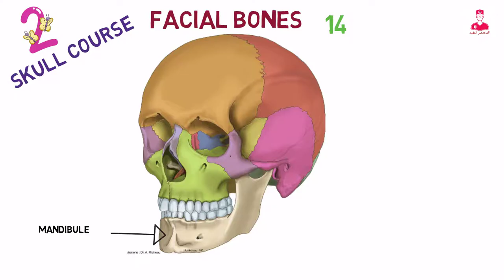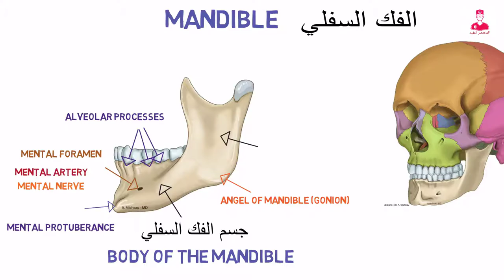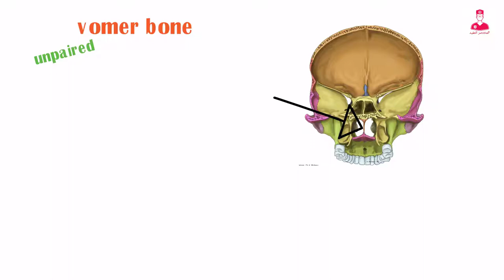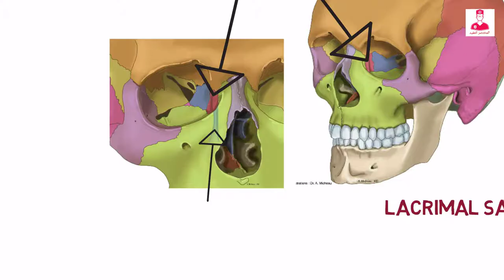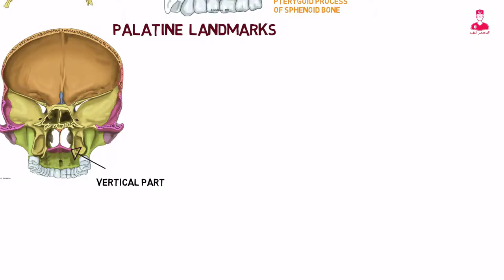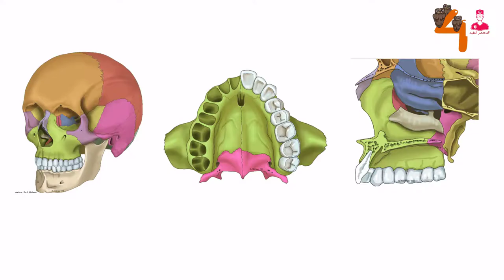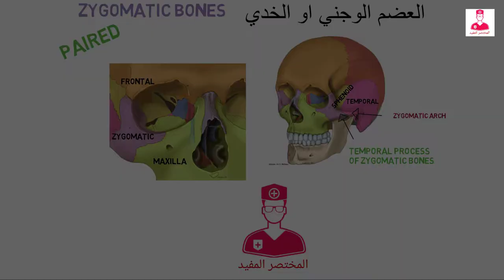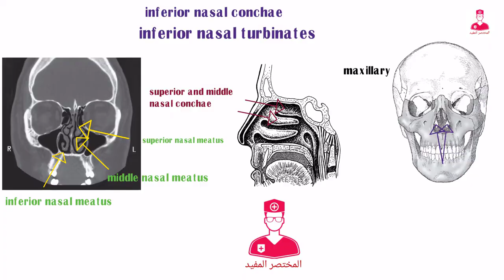شرح عظام الوجه ببساطه جدا || facial bones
00:00 مقدمه
00:48 mandible
02:53 vomer bone
03:36 nasal bones
04:16 lacrimal bones
05:14 Palatine bones
06: 51 maxillary bones
08:50 zygomatic bones
10:00 inferior nasal conchae